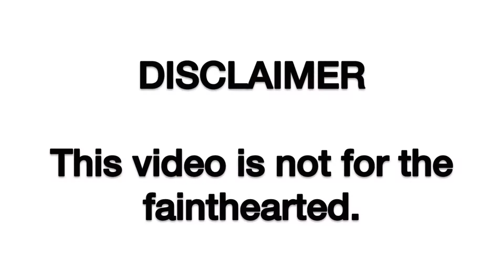HULOG BABY PRANK